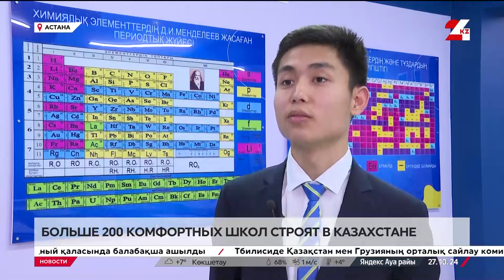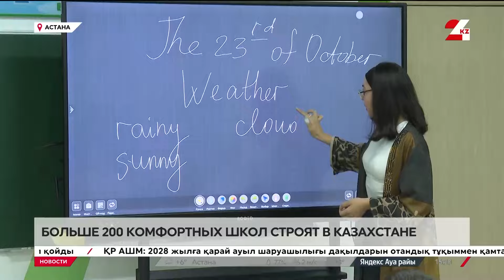Более 300 школ на 530 тысяч мест возводят в Казахстане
Больше 300 школ на 530 тысяч мест строят в Казахстане, из них более 200 – возводят по проекту «Комфортная школа». Их планируют сдать в эксплуатацию до конца 2025 года, сообщает «24KZ»